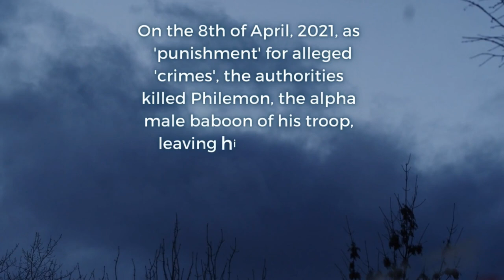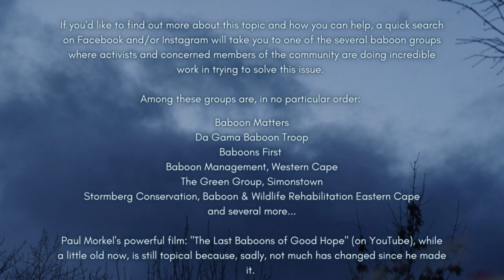Kurt Stone - Nowhere to Run (Dark Rock)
This song, and visualizer, are a response to an incident that occurred on April 8th, 2021, and a protest against the horrors that are perpetrated against baboons on the southern peninsula of Cape Town, South Africa.

April 8th, 2021 was the day the authorities killed Philemon, an alpha male baboon. Coincidentally, it was the very same day that his troop raided the house I was looking after in Murdock Valley, on the southern peninsula of Cape Town, South Africa. The fact that his troop raided the house on the day he was killed is part of the reason that his story has stayed with me. The injustice of how he came to be euthanized was the other reason his story stayed with me.